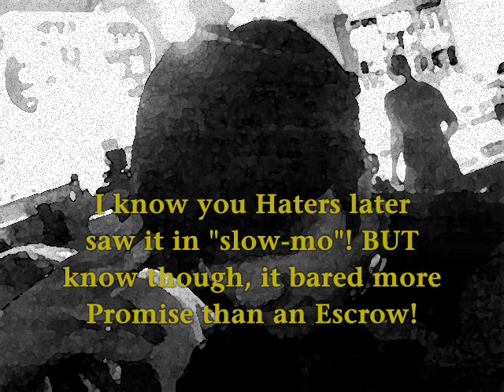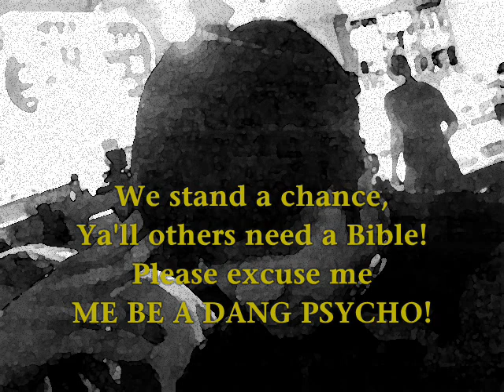Cowboys/Patriots Rap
A little mini-rap for all of ya'll. Benny D Bowser keeps makin' em so I have to hold my end of the deal! Lets get these Haters, Benny D. COWBOYS 6-0.

Done over DJ Unks "Walk It OUT" Beat